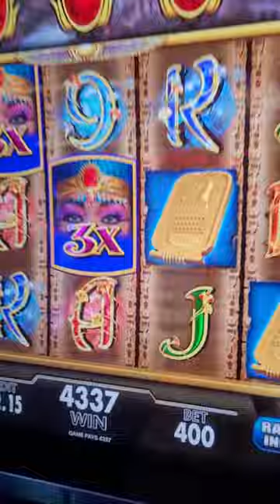Winning Both Slot Machines at the Casino!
Fan Mail 👇👇

Justin Couch
Ludlow, KY
41016